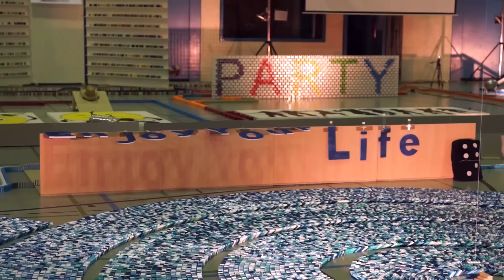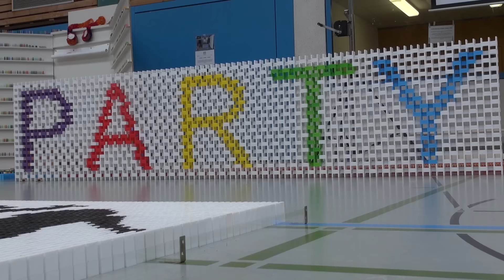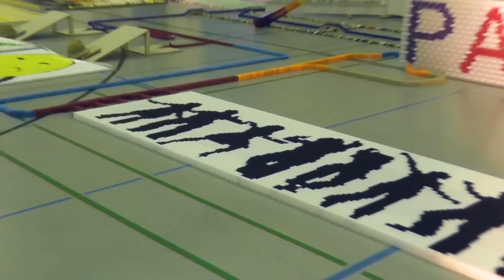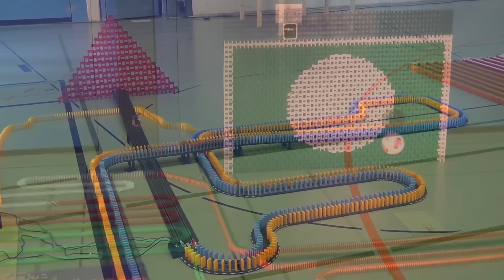275,000 Dominoes - Enjoy Your Life (Guinness World Record - Most dominoes toppled in a spiral)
Motto: 'Enjoy Your Life - The Domino Record 2013'
277,275 Dominoes / 272,297 Dominoes toppled
Friday, 12th July 2013
Wilhelm-Lückert-Gym Büdingen (Germany)
Official Sinners Domino Entertainment (SDE) Event 2013

Builders: 12 (Sinners Domino Entertainment (6), dominoday111 (2), dominofan238, dominofan0803, Linux5324, MHedomino)

The most dominoes toppled in a spiral is 55,555 and was achieved by Sinners Domino Entertainment (Germany), on the set of "Officially Amazing" (CBBC/Lion TV), at the Wilhelm-Lückert-Gymnasium in Büdingen, Germany, on 12 July 2013.

Thanks to:
CBBC / Lion TV
Hessischer Rundfunk (TV)
Bäckerei Naumann
Wolfgang Däsch Präzisionsteile
OVAG Energie AG
Sparkasse Oberhessen
Autohaus Hess
Radio Betz
Manfred Kraft
Susanne Gebauer, Ulrich Busch
Rolf Hüter
Eva Norroy
Kurt Weckesser
Andrea Hennecke
Britta Groth
Bea Schmidt
Andreas Englisch
Werner Libesch
Gerhard Sinner
Marc Naumann
Luca Schmidt
Hans-Otto Jarmer
Maria Lamping
Daniel Benitez